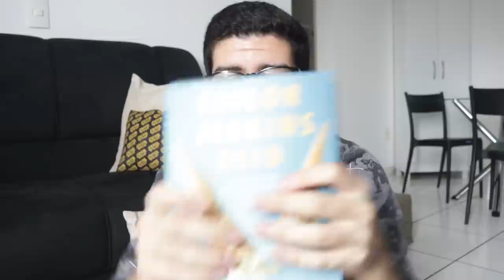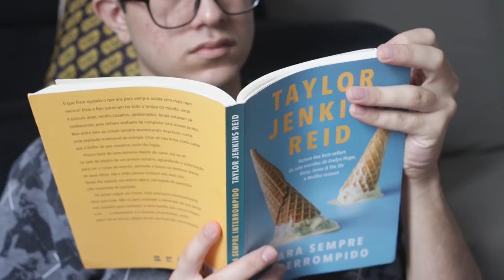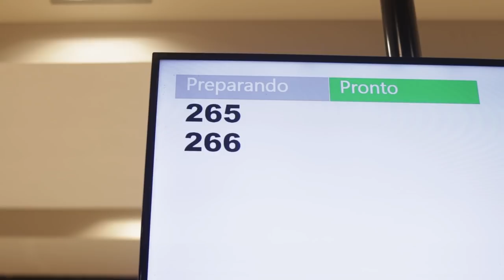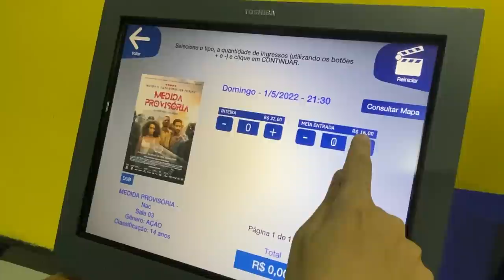um fim de semana "movimentado" na minha vida (vlog)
vlog do último final de semana que foi mais cheio do que o de costume.

perguntas frequentes:
sou de pernambuco
sim, moro sozinho.

contagem de inscritos:
52.788

Smile High, Teddy Roxpin, Cloudchord - Sirens
When Will Tomorrow Come - Ian Luxton